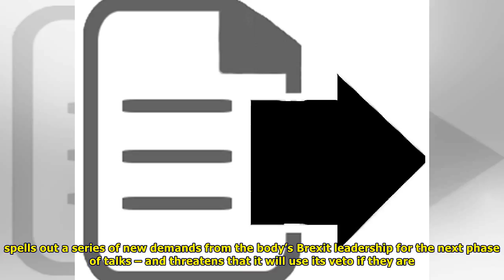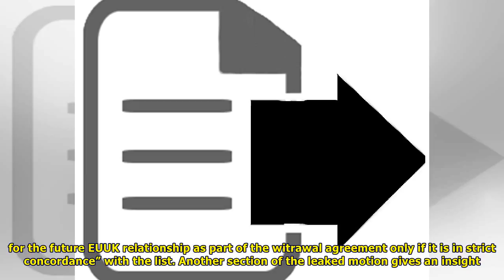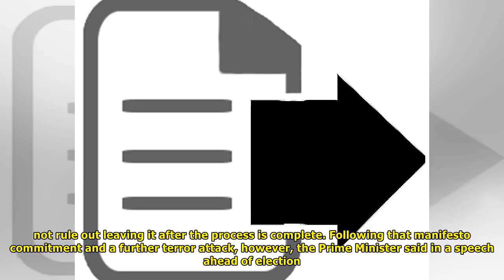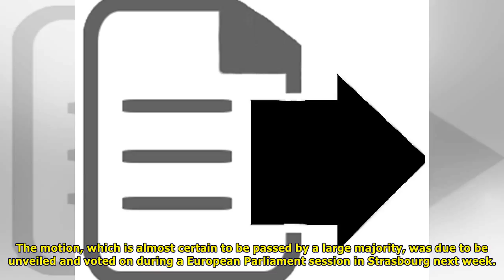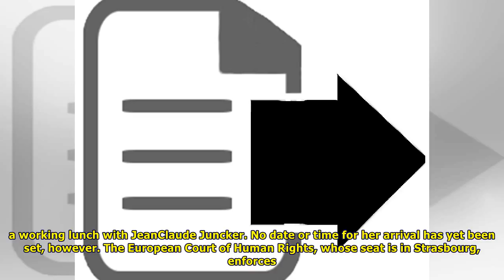Britain must stay in european court of human rights if it wants a trade deal, brussels to insist |U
Britain must stay in european court of human rights if it wants a trade deal, brussels to insist |UK News TV
 Britain must agree to stay under the jurisdiction of the European Court of Human Rights if it wants a trade deal with the EU, Brussels will insist – in a move likely to trigger another row with rightw...